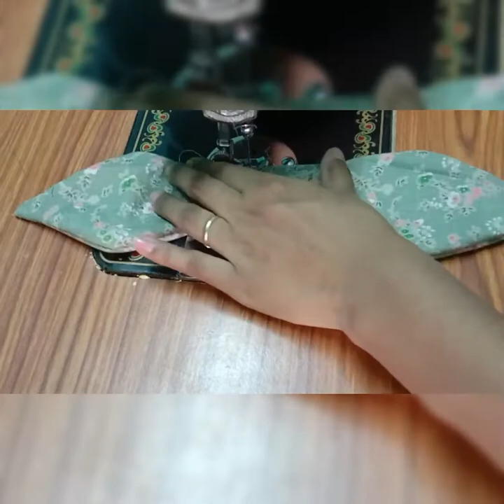How to make easy fabric scrunchies with rubber bands & elastic band Hair Accessories......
DIY Scrunchies. How to make easy fabric scrunchies Hair Accessories.

YOU'RE QUESTIONS?

How to make scrunchies with a sewing machine

How do you make scrunchies with hair elastic?

Can you make a scrunchie with a rubber band?

How many inches of elastic do I need for a scrunchie?

My Gear.

Take a look at this Speeqo 6.9" feet (200cm) strong Metal mobile phone tripod/camera stand,beauty ring fill light stand, photography umbrella ,selfie video recording [2.1 meters tripod] with mobile holder clip Tripod Tripod on Flipkart

What type of elastic is best for scrunchies?